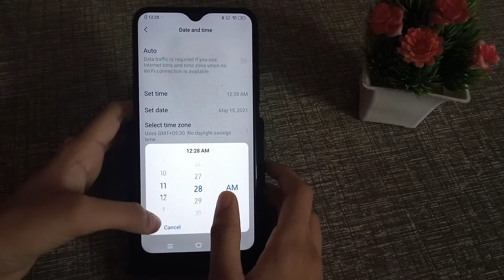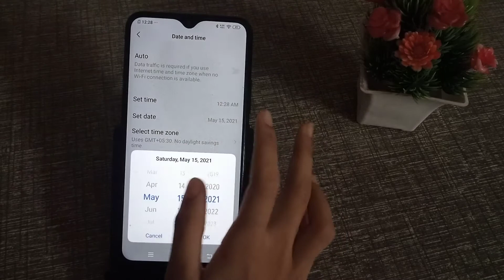How to set date and time in vivo v20 – [Hindi]